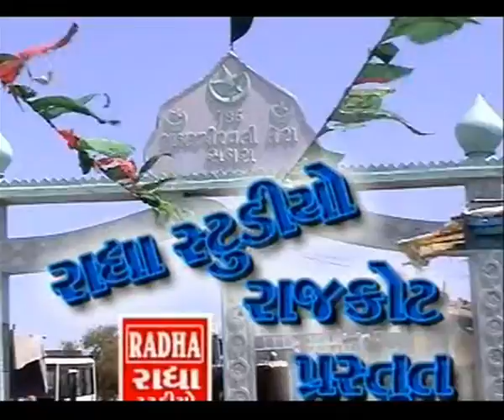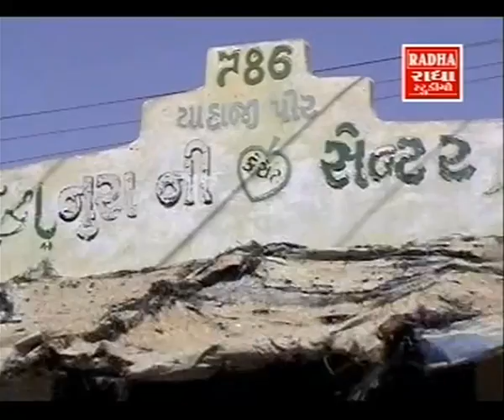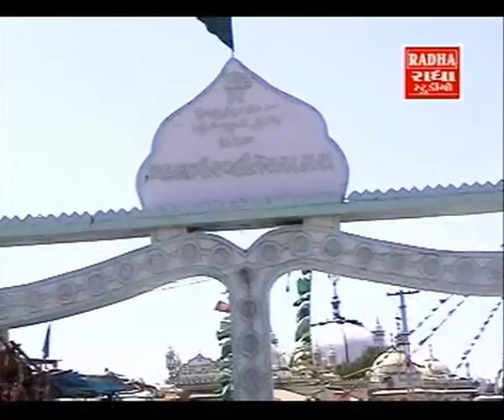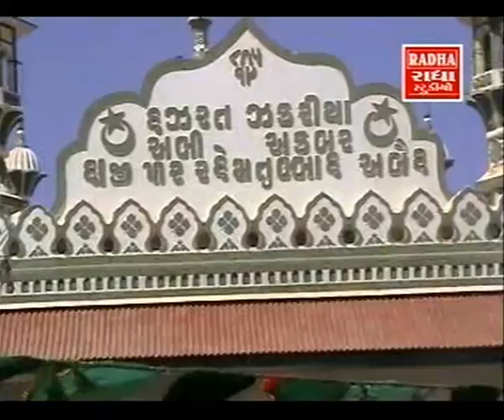Hajipir songs - Hajipiya Ki Dhoom - Devotional Album Video Songs - Hindi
Watch and listen to this "Hajipiya Ki Dhoom",  Hindi Devotional Album Video Songs.

Singers: Yunus Shaikh, Farookh Shaikh